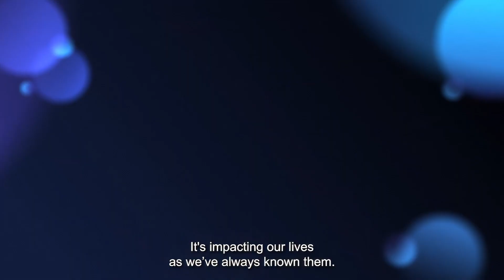Axelera AI - Democratizing Artificial Intelligence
Computer vision is all around us and impacting the world as we’ve known it. We believe that the power of Artificial Intelligence should be accessible to everybody.

Our Metis AI Platform is designed to simplify AI at the Edge, fulfilling this commitment. With performance and usability at a fraction of the cost and power consumption of solutions available today, our mission is to democratize AI access for everyone.